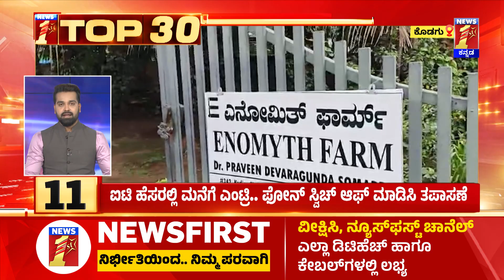TOP 30 : ಐಟಿ ಹೆಸರಲ್ಲಿ ಮನೆಗೆ ಎಂಟ್ರಿ.. ಫೋನ್ ಸ್ವಿಚ್​ ಆಫ್ ಮಾಡಿಸಿ ತಪಾಸಣೆ